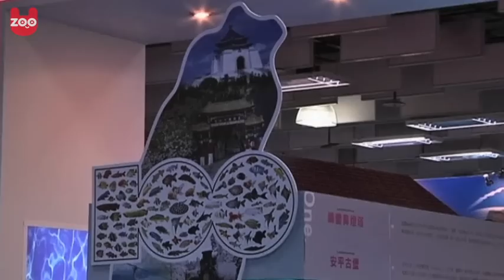World's Longest Aquarium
Meet the fish who live in an underwater palace: This is the world's longest aquarium located in Taipei, Taiwan! At 108 feet (33m), this aquarium can hold 28 tons of water!

Why don't you come and join U-zoo to stay up to date with our videos and other animal stories: